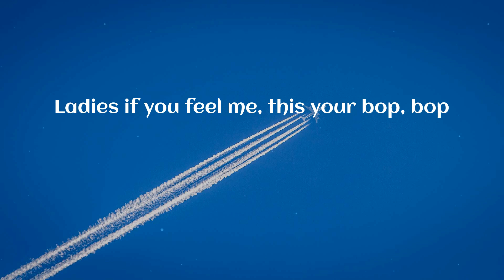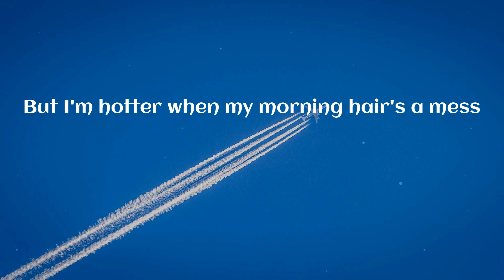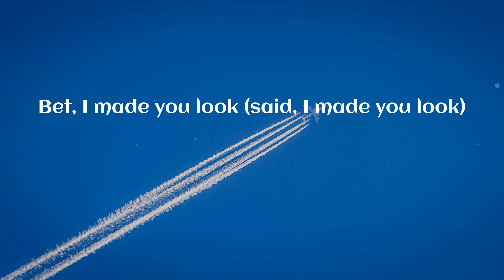Meghan Trainor - Made You Look (Lyrics)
Made You Look (Lyrics) - Meghan Trainor

🎤 Lyrics Made You Look:
Ooh, tell me what ya, what ya, what you gon' do? Ooh
(Mhm-hmm)
And once you get a taste (woo)